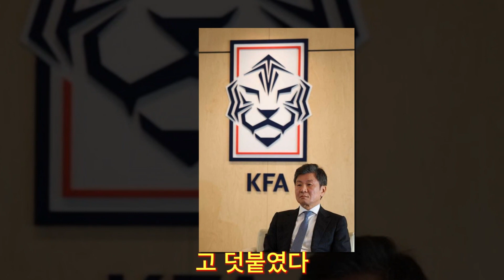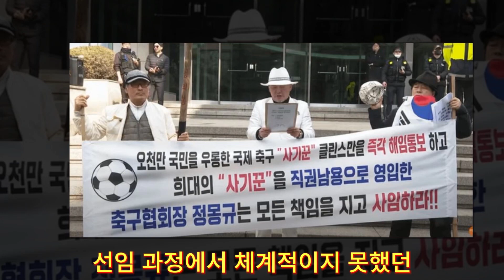엇갈린 정몽규·클린스만…선임 과정 ‘의혹’ 계속; "대한축구연맹의 이익 위해 갈등을 방패로 활용하는 것에 충격"; 상처 커지는 손흥민·이강인…내분 사태 장기화 조짐